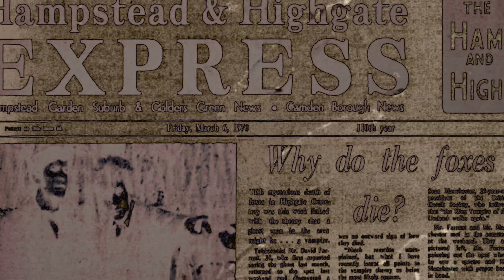HIGHGATE CEMETERY VAMPIRE (Min Documentary)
-The Origins

The story began in 1969 when a man named David Farrant claimed to have seen a grey figure while walking through the cemetery at night. Around the same time, Sean Manchester, another paranormal enthusiast, reported similar sightings. These accounts quickly gained media attention, with reports of a tall, dark figure with hypnotic red eyes being seen near the cemetery.

-The Hysteria

The claims of a vampire in Highgate Cemetery sparked a wave of interest and hysteria. Local newspapers were filled with stories of ghostly apparitions and strange occurrences. Public meetings were held, and vampire hunts were organized, attracting large crowds hoping to catch a glimpse of the supposed supernatural being.

- The Theories

Several theories emerged about the Highgate Vampire. Sean Manchester claimed it was a 15th-century Romanian nobleman who practiced black magic and was brought to England in a coffin by followers. He believed this vampire had been awakened by modern occult rituals performed in the cemetery. David Farrant, on the other hand, thought it was a ghost or a psychic entity.

-The Confrontation

The rivalry between Farrant and Manchester came to a head on March 13, 1970, when a mass vampire hunt was held. Despite police efforts to control the crowds, hundreds of people swarmed the cemetery with crosses, garlic, and stakes. No vampire was found, but the event cemented the legend in the public imagination.

-The Legacy

The Highgate Vampire story has since become part of London folklore. Both Farrant and Manchester continued to investigate and write about their experiences, each promoting their version of the events. The cemetery remains a place of interest for paranormal enthusiasts, and the tale of the Highgate Vampire continues to capture the imagination of those who hear it.

-Fascinating Aspects

- **Public Response:** The sheer number of people involved in the hunts and the media coverage it received highlight the period's fascination with the supernatural.
- **Rivalry:** The ongoing feud between Farrant and Manchester added a dramatic element to the story, with each accusing the other of fabricating evidence.
- **Cultural Impact:** The Highgate Vampire has influenced books, films, and documentaries, making it a lasting part of urban legend and popular culture.

Highgate Cemetery, with its rich history and atmospheric setting, remains a place of intrigue, partly due to the mysterious events of the 1960s and 1970s that brought the legend of the Highgate Vampire to life.
Thank you for spending time with us on  @SpookScope , we hope that you enjoyed our journey today, don't forget to hit the Like button and leave your thoughts with us in the comment section.